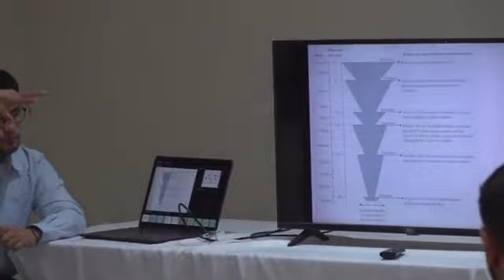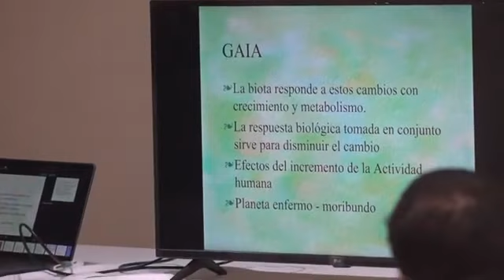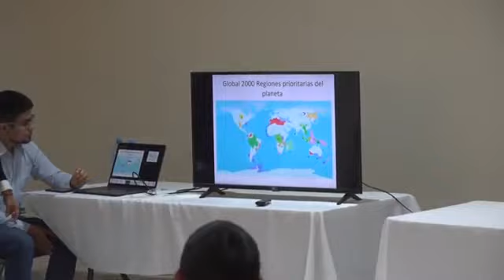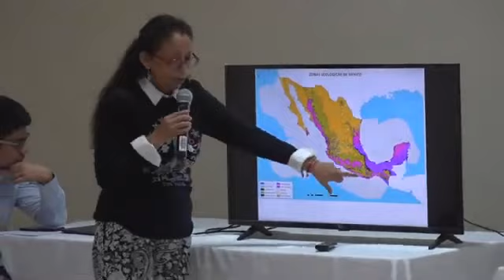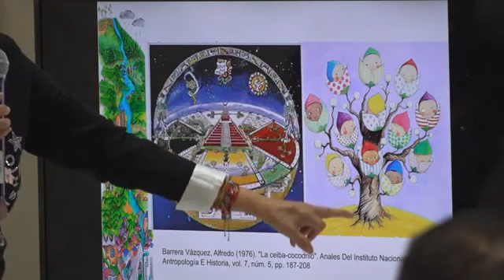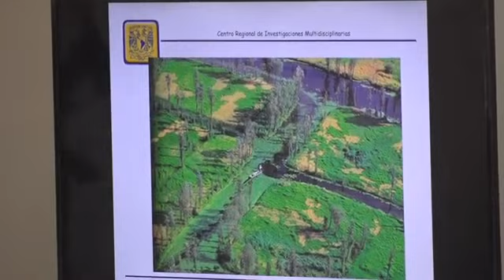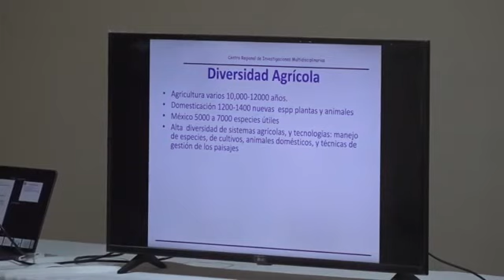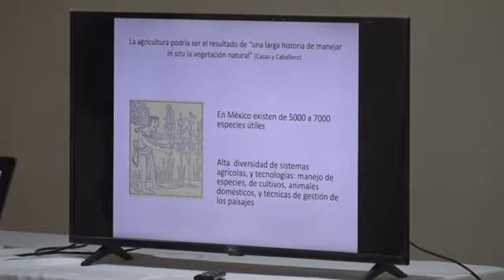Conferencia: "La importancia del conocimiento tradicional" de la Dra. María de Jesús Ordóñez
En el marco del proyecto CONACYT-FORDECYT-321360, en nuestro Centro de Investigación y Jardín Etnobiológico del Semidesierto de Coahuila "Dr. Gregorio Martínez Valdés" (CIJE) de la Universidad Autónoma de Coahuila (UAdeC) en Viesca, Coahuila, México 🇲🇽, la Dra. María de Jesús Ordóñez de la Universidad Nacional Autónoma de México (UNAM) dio una conferencia en nuestras instalaciones.